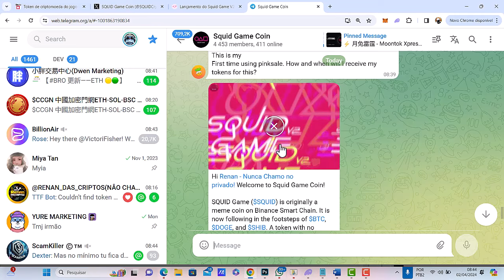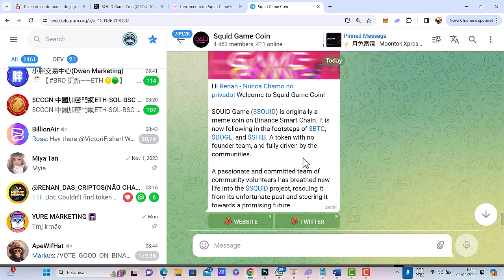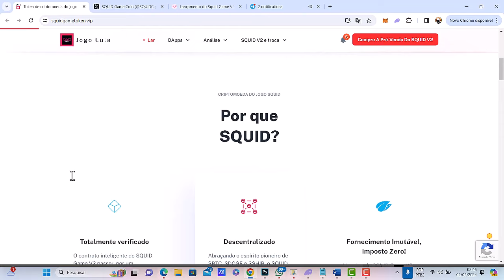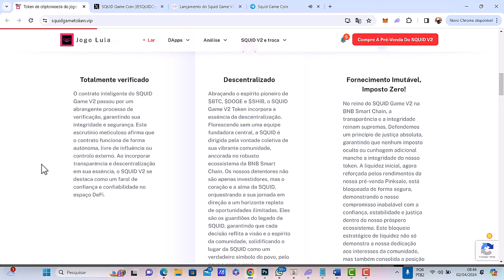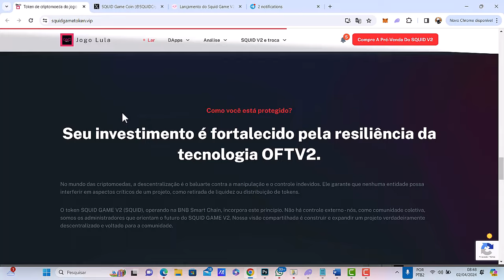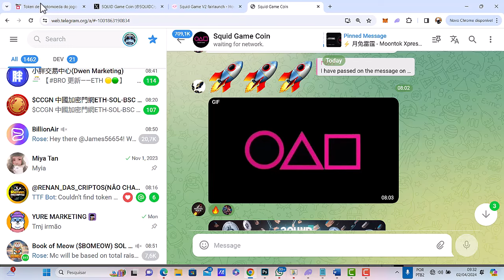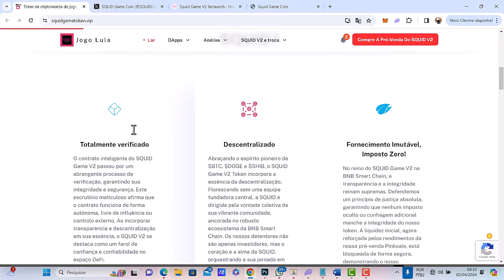CRIPTOMOEDA BARATA PODE DISPARAR E COMUNIDADE AGORA ESTÁ NO CONTROLE DO PROJETO!